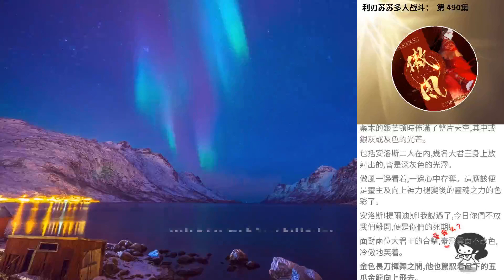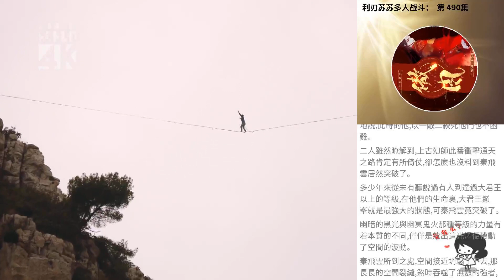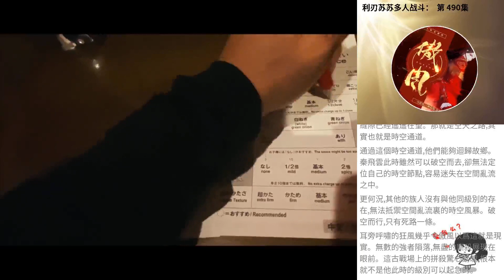利刃蘇蘇多人戰鬥： 第 490集